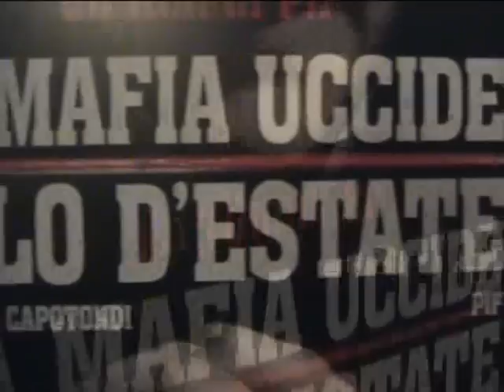Pif regista: da stasera nei cinema 'La mafia uccide solo d'estate'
PALERMO - servizio di Rossella Puccio - Si può far sorridere parlando di mafia? L'esordio alla regia della ex Iena Pif (Pierfrancesco Diliberto) è incentrato proprio sul tentativo di raccontare la mafia con un registro differente: «dissacrare i boss e restituire l'umanità dei grandi eroi dell'antimafia - come si legge nel comunicato stampa del film -. Un sorriso ironico e mai banale sugli anni terribili degli omicidi eccellenti». Il titolo è nato per caso, «durante una conversazione con  un'amica», racconta il regista; ed è anche un caso che sia molto simile a quello del libro di Angelino Alfano (La mafia uccide d'estate), mentre è voluta la citazione in locandina del Divo di Paolo Sorrentino. Lo stile è quello, personalissimo, a cui ci ha iniziati nella sua trasmissione 'Il testimone', in onda su Mtv: un racconto in prima persona, a piene mani, in un parallelismo tra una storia d'amore e quella, meno personale, degli omicidi di mafia che scossero l'Italia. Bella la fotografia (curata da Roberto Forza) e il ritmo incalzante (onori al montaggio di Cristiano Travaglioli), per una prospettiva invertita e divertita che risponde alla domanda: come si cresce e ama nella Palermo della mafia? Al centro, infatti, la storia d'amore di Arturo (Pif) impegnato a conquistare l'amata di sempre, Flora (Cristiana Capotondi) in un arco temporale lungo vent'anni, e per l'esattezza quella Sicilia tra gli anni '70 e '90 segnata da terribili omicidi di mafia. Le vite dei piccoli Arturo (Alex Bisconti) e Flora (Ginevra Antona) si intrecciano in qualche modo con quelle di personalità illustri come: Rocco Chinnici (Enzo Salomone), Boris Giuliano (Roberto Burgio), il generale Carlo Alberto dalla Chiesa; e conseguentemente anche con quelle di Totò Riina (Antonio Alveario), Leoluca Bagarella (Domenico Centamore), Salvo Lima (Totò Borghese). Un cast di attori davvero ricco e ben equilibrato, tutti interpreti eccellenti: Barbara Tabita, nel ruolo di Maria Pia, madre di Arturo; Claudio Gioè, nei panni di Francesco, il giornalista che farà da mentore, seppur per brevissimo tempo, al piccolo Arturo aspirante cronista; Rosario Lisma, che interpreta Lorenzo padre del protagonista; il bravissimo Ninni Bruschetta nel ruolo del frate democristiano. La vera rivelazione è il piccolo Alex Bisconti, che si impone sullo schermo con una naturalezza scenica che conquista e diverte. Entusiasmante anche il resto del cast dei giovanissimi attori a cui è affidata la narrazione di buona parte del film, fino a che Arturo (Pif) non diventerà il ragazzo meno disilluso, anche se un po' sempre impacciato, che lascerà da parte quell'eroe dell'infanzia (Giulio Andreotti) per evolversi ed evolvere la propria visione sulla sua Palermo e sulla mafia.
I dialoghi tra i mafiosi sono surreali e a tratti divertenti. Anche se qualche volta si sfiora il grottesco, che ci fa chiedere se siamo davvero pronti a vedere raccontati in questa chiave alcuni avvenimenti così dolorosi e tragici della nostra storia, se pur in un film dalle buone intenzioni, che usa il registro della dissacrazione e dell'ironia: il 'picciotto' che mangia il panino mentre scioglie nell'acido una vittima, o Riina che non capisce come utilizzare il telecomando del condizionatore, riuscendoci infine in una scena che svolta - ed è questa la metafora stridente - sul racconto delle stragi di Capaci e via D'Amelio.
Sarà  il pubblico a deciderlo, a partire da questa sera con la prima di 'La mafia uccide solo d'estate'. Il film, costato circa due milioni di euro è stato girato in quattro settimane, quasi esclusivamente a Palermo, tranne un'ultima settimana di lavorazione nel Lazio, regione che è tra i sostenitori del film. Intanto il primo successo per Pierfrancesco Diliberto è arrivato durante il 31esimo Torino Film Festival, che ha accolto con entusiasmo questa pellicola d'esordio.